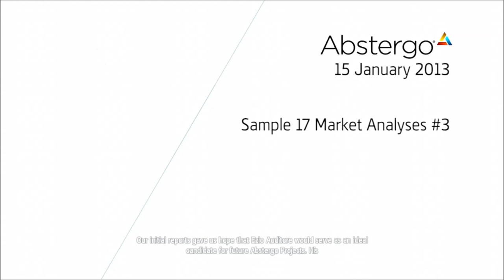GLITCH!!!!! | Funny moments on Assasins Creed Black Flag #2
This is the best place for Call of Duty Advanced Warfare, Grand Theft Auto, Fifa 15, and other games. I'l be doing funny moments, rage compilations, news, Glitches / Hacks and many other things.

Sometimes I stream fun stuff on Twitch!